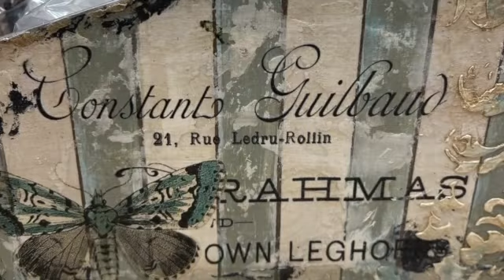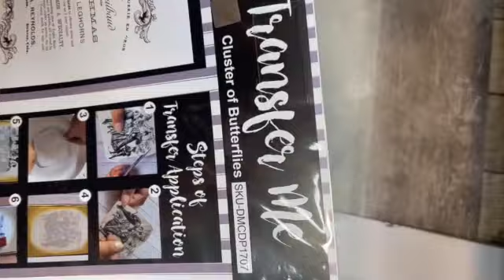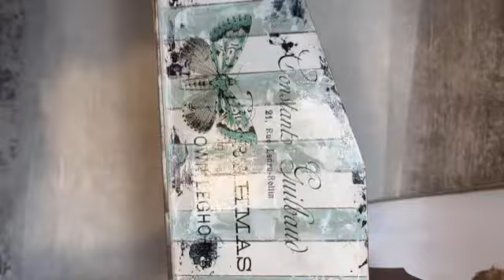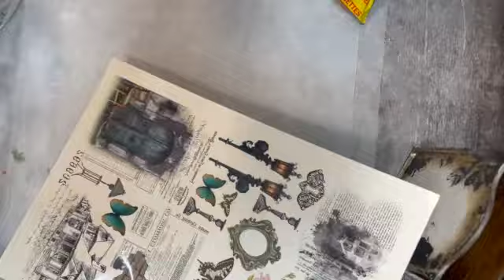Reto Chicas Niu Abril Soporte para guardar moldes y siluetas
Hoy se inicia el mes de Abril y toca,nuevo reto de @laschicasdelniu y @elniudelart

Buenos dias:
Este mes de abril me toca a mi, Cristinam, pilotar el reto de las @laschicasdelniu y para ello lo que os muestro en esta publicación es un video tutorial de como he decorado este soporte para moldes. Ha sido creado por @Scrapnoli , así como la silueta de la palabra Moldes.
También he utilizado varios transferts de la marca @dresmycraft. Estos transfers son muy fáciles de utilizar y el resultado es impresionante!!
Pinturas y auxiliares de cadence completan mi trabajo.
En el video se puede ver todos los productos empleados y los vais a encontrar en la tienda física y online de @elniudelart

Las bases de este reto son
1-utilizar transfer
2-utilizar silueta
3-decorar un elemento de organización

Fácil no??? Me parece que realizar y decorar elementos de organización nos gusta mucho y encima es práctico !!!

Mis compañeras del @laschicasdelniu también os enseñarán nuevas técnicas aplicadas de transfer con productos disponibles en elniudelart ..no os perdáis sus tutoriales este mes...

Así que """Empezamos reto nuevo""
Espero ir viendo vuestras propuestas que desde ya sé que van a ser impresionantes!!

Y ya sabéis que a final de mes decidiremos el ""trabajo ganador "" y se llevará un premio de 35 € que podrá gastar en la tienda @elniudelart
Recordar también que si participáis en todos los retos del año optareis al premio grande de más de 100 € .
Te lo vas a perderrr?

A la taquerrrrrr chicas???😁😁😁😁

Os recuerdo los requisitos:
✴️Transfer
✴️Silueta
✴️elemento de organización
Y acordaros de poner los hastags

Y nombrar a @unrincondemi_cm
 Y @elniudelart